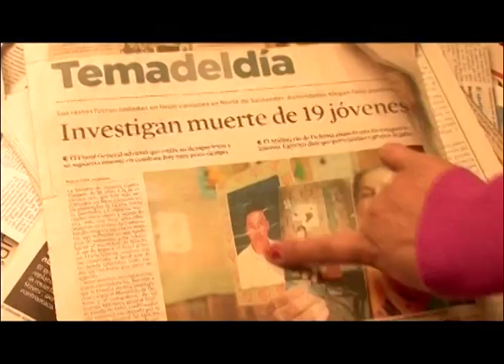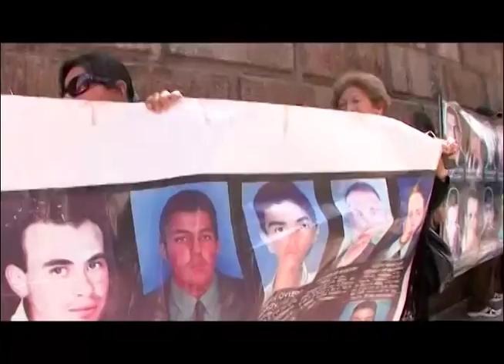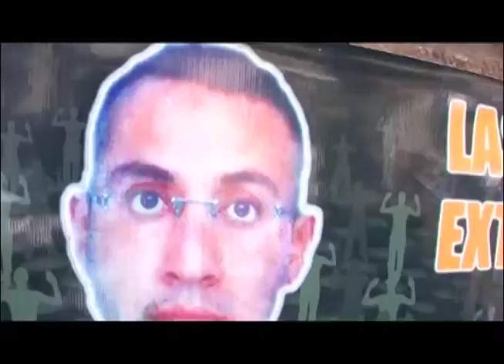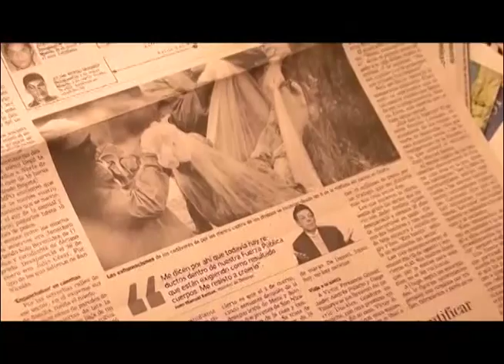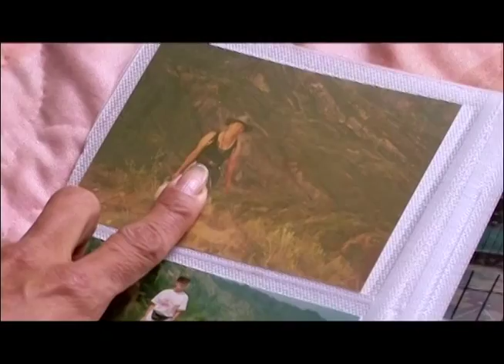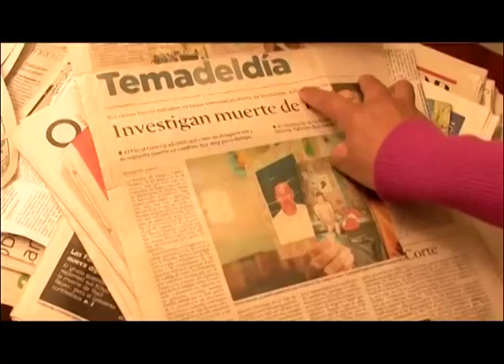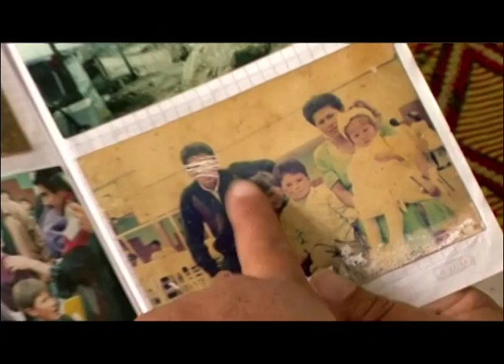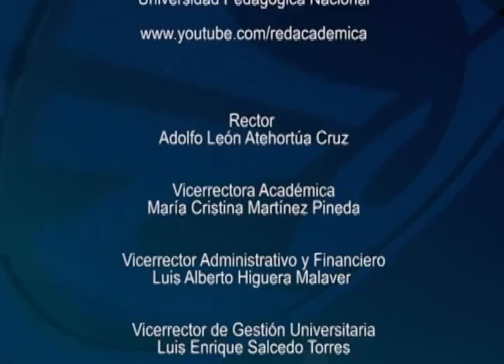Narrar para reconciliarnos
Las cicatrices que la guerra ha dejado en los colombianos no son ni serán fáciles de superar. Pero en ese intento, algunas personas usan la narración oral como la forma más natural, elemental y original de explorar y comunicar lo que les afecta. En esta ocasión, en Historias con Futuro, entenderemos como contar historias puede ayudar en la transformación de las personas.

cap 263